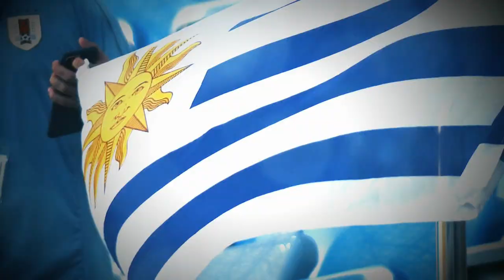Chamada da Copa América 2019 na Globo - Uruguai (14/06/2019)